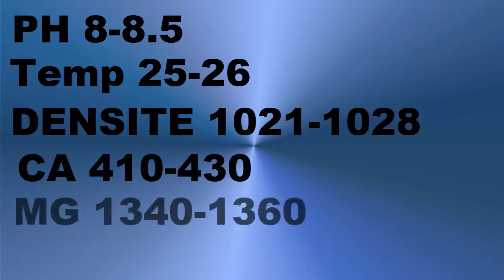Je vous parle du Sarcophyton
une vidéo de présentation du sarcophyton